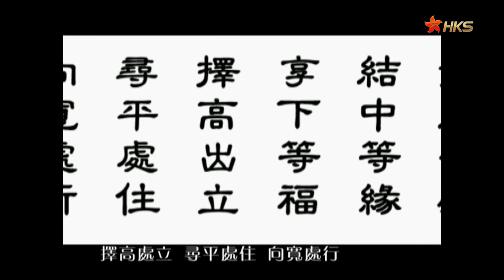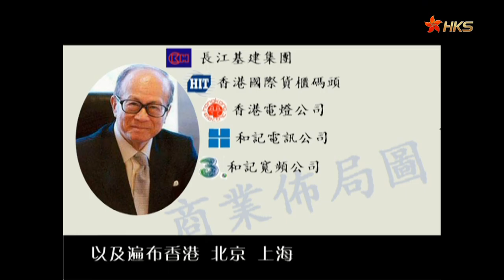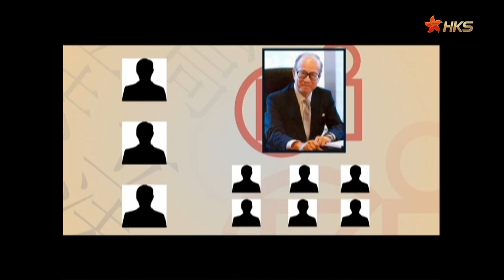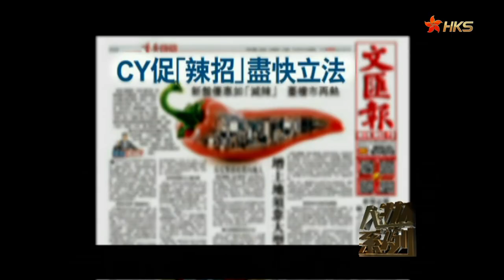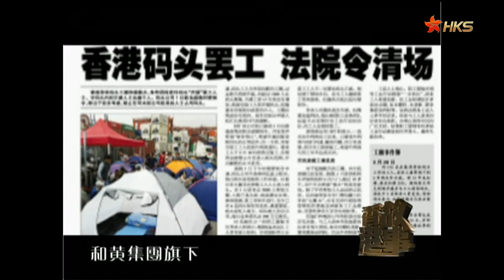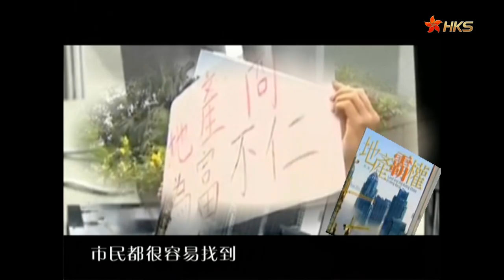香港故事【走下聖壇的李嘉誠】白手起家人稱華人驕傲 耄耋之年卻被指責遺忘初心？ ｜粵語版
一代聖商，華人驕傲，及至耄耋老年卻深陷流言與質疑，自證初衷。

【香港故事】（粵語系列）一代人 一代事 記憶中的香港 The HongKong Story：
【香港故事】（国语系列）香港事你知多少？The HongKong Story：
【东边西边】三人脱口秀 聚焦港澳大陆社会热点话题：